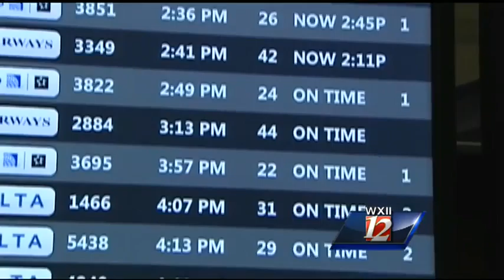Catching the best fare this holiday season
WXII's Veronica White explains how you can keep costs in check when traveling this holiday season.